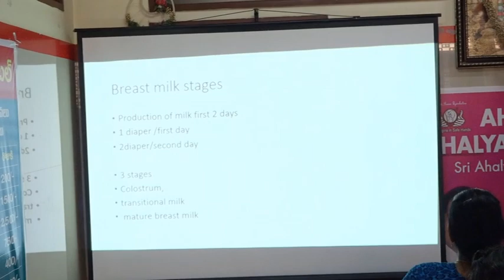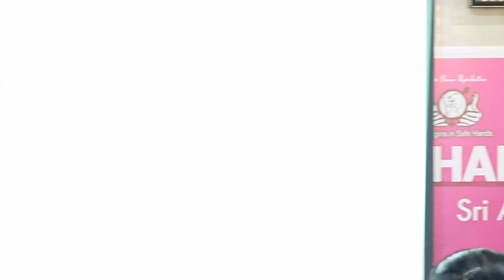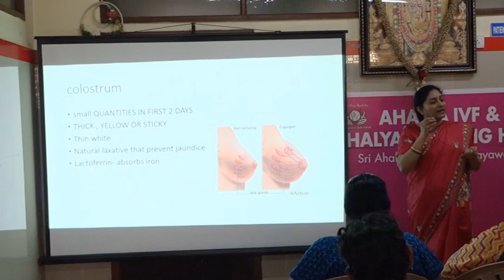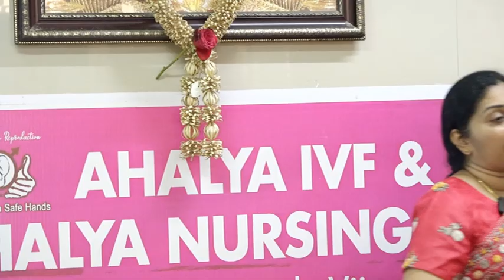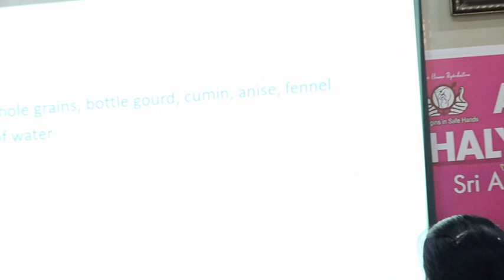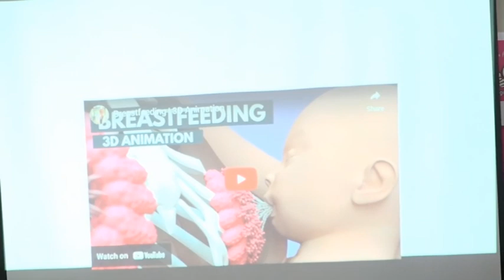అహల్య హాస్పిటల్ లో ప్రపంచ తల్లిపాల వారోత్సవం గురించి వివరించిన డా.రాజ కుమారి గారు ||ABC NEWS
WATCH:అహల్య హాస్పిటల్ లో ప్రపంచ తల్లిపాల వారోత్సవం గురించి వివరించిన డా.రాజ కుమారి గారు ||ABC NEWS
For more interesting updates like & follow: 👇👇👇